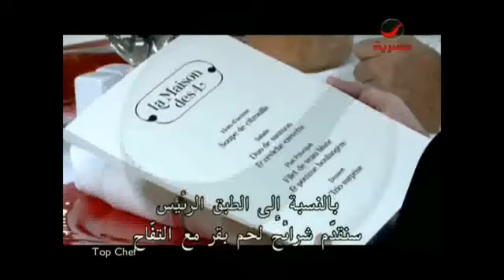Suzanne Husseini on Top Chef Middle East (Part 1)/ سوزان - توب شيف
Appearance on Top Chef Middle East as a guest judge (Part 1/2)